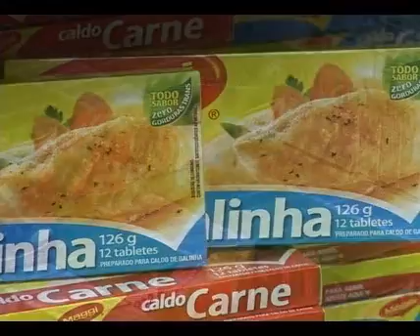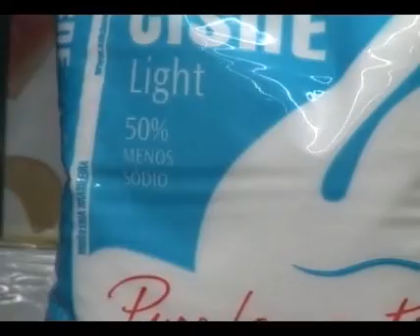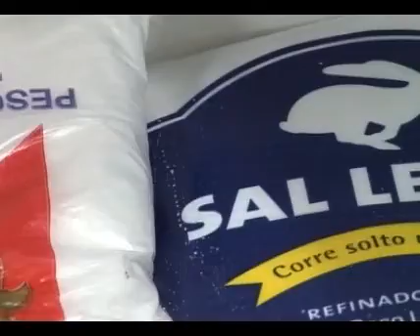USO DO SAL NO DIA A DIA